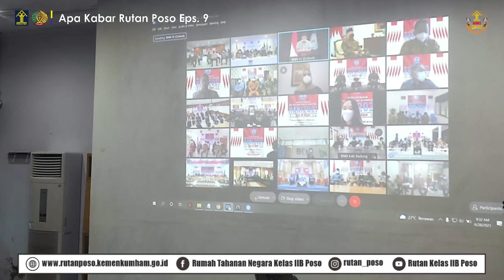Apa Kabar Rutan Poso Eps. 9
Apa Kabar Rutan Poso merupakan berita yang berisikan kegiatan - kegiatan yang dilaksanakan pada Rumah Tahanan Negara Kelas IIB Poso yang diadakan selama sepekan terakhir.